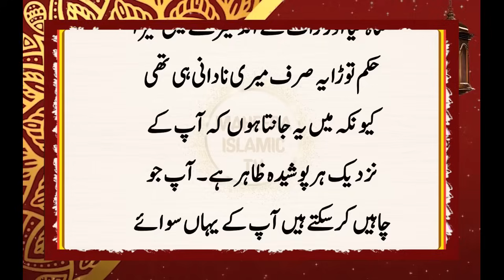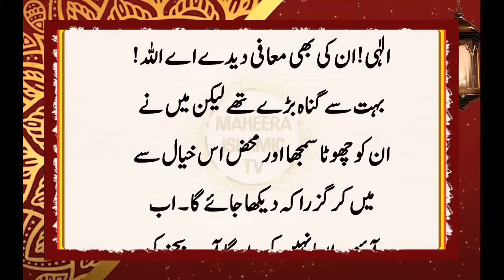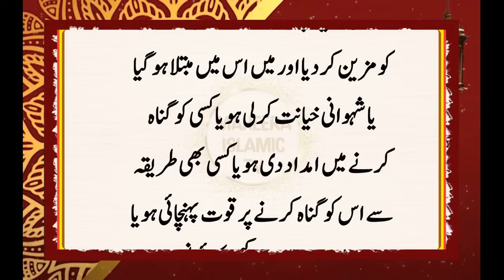Zani Ki Tauba Kaise Qabool Hoti Hai || Zina Se Tauba Karna || Zani Ki Saza Kya Hai